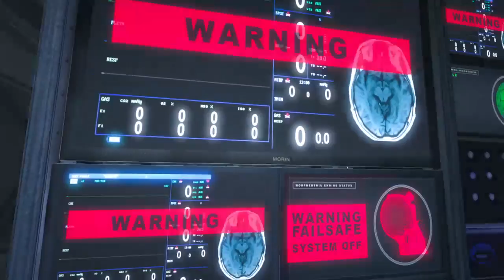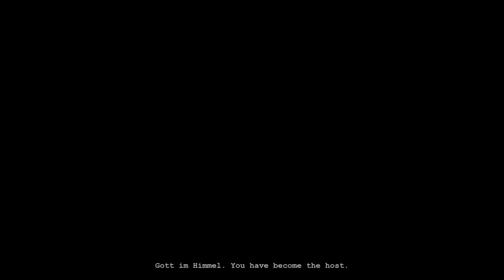Outlast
Hey guys I'm Francisco or coco Wich ever  you guys Want to call me so I do gaming videos and other stuff random